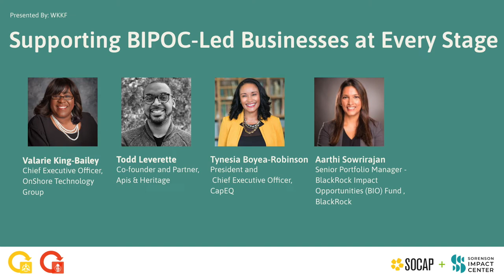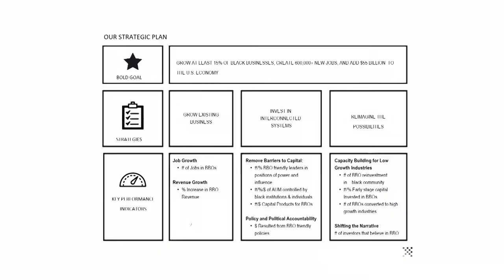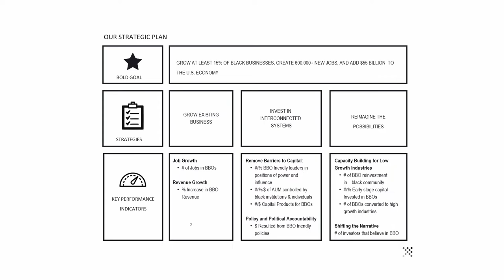SOCAP22 - Supporting BIPOC-Led Businesses at Every Stage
With a focus on business owners who are people of color, more investors are using capital in unique ways to sustain and build a financial ecosystem that works for everyone. At SOCAP22, investors with lived experience in equity challenges discussed how they are partnering to build pathways to capital for business owners of color — with revenue-based financing, employee stock ownership plans, buyout capital, and other market tools.

In this SOCAP22 session recording, speakers from OnShore Technology Group, BlackRock, Apis & Heritage Capital Partners, and CapEQ discuss supporting BIPOC-led businesses at every stage.

Speakers:
– Valarie King-Bailey | Chief Executive Officer, OnShore Technology Group
– Aarthi Sowrirajan | Senior Portfolio Manager - BlackRock Impact Opportunities (BIO) Fund, BlackRock
– Todd Leverette | Co-founder & Partner, Apis & Heritage Capital Partners
– Tynesia Boyea-Robinson | President and CEO, CapEQ (moderator)

Highlighted quotes:
“When you’re a business owner and you’re of color, frankly all of the chips are often stacked against you. One of the system change efforts that we’re working on (at CapEQ) is a national effort to fuel Black business growth called Path to 15|55.” — Tynesia Boyea-Robinson

"To say that access to capital matters? It matters. I’m the poster child for that. It was very difficult to access larger amounts of capital that would’ve helped to accelerate the business. A lot of capital providers just don’t take women-owned businesses seriously. It’s 2022; we have to change that paradigm." — Valarie King-Bailey

“Employee ownership is cooperative economics as a legal structure. People have an opportunity to share the risk and share the reward of the work they are doing. … The idea of being able to build long-term wealth … is the opportunity we’re trying to create.” — Todd Leverette

"We (BIO Fund) can provide flexibility in investment vehicles and meet founders and companies where they are. We are squarely in the area to help businesses in their growth stage.” — Aarthi Sowrirajan

About SOCAP
SOCAP Global works under the leadership of Sorenson Impact Center to serve as the thought leadership platform for the accelerating movement towards a more just and sustainable economy. We convene a global ecosystem and marketplace – social entrepreneurs, investors, foundation and nonprofit leaders, government and policy leaders, creators, corporations, academics, and beyond – through live and digital experiences that educate, spur conversation, and inspire investment in positive impact.